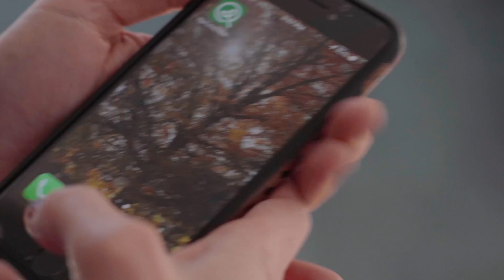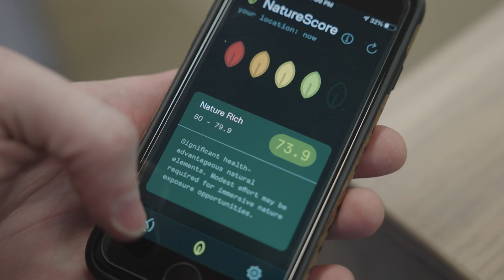Measure time spent outside with NatureDose App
It's not just about how many steps you take in a day but where you take them. NatureDose is an app that tracks how much you're inside versus outside, and also quantifies how much nature exposure you get.

We're really going through a comfort crisis in human nature. Sometimes we're not stressing our body in any way. An emerging body of research confirms that time in nature lowers blood pressure, heart rate, and the stress hormone cortisol. But how much time does that take, and what are the benefits of different places?

Chris Minson, professor of human physiology and cofounder of NatureQuant, takes a walk around Eugene, Oregon to talk about NatureDose, an app launched by NatureQuant. The app developed at the UO uses technology to help users quantify their time in nature and maximize the benefits.